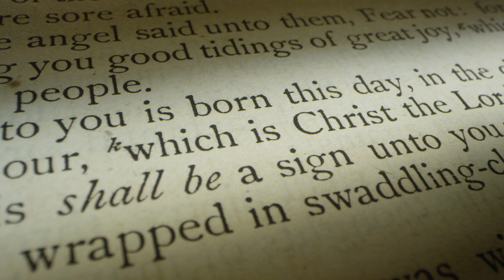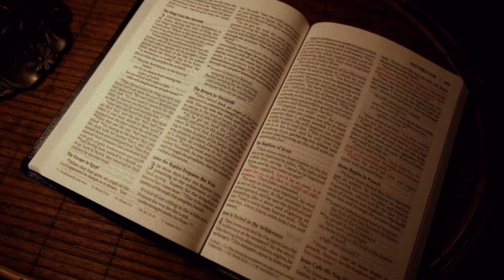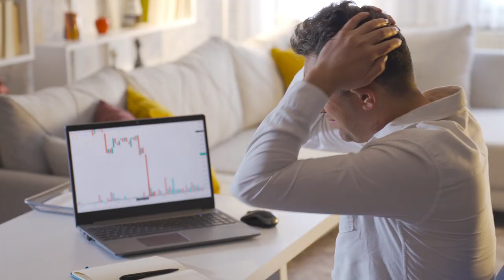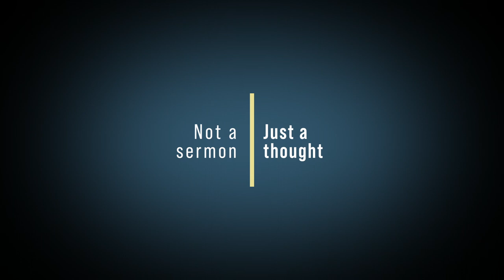A Voice Is Heard In Ramah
A Voice Is Heard In Ramah is a Christmas message about the unusual arrival of a King. Jesus was born at a tumultuous time in history. His birth was humble, as were the people to whom his arrival was announced. If you are lonely, weary, or distressed this holiday season, we pray this message is meaningful to you.
Jody Vickery